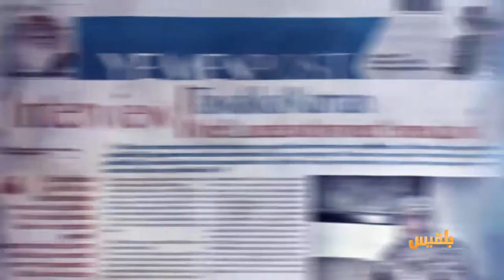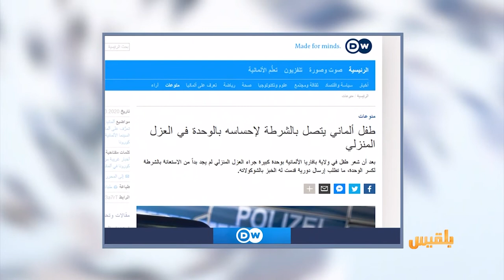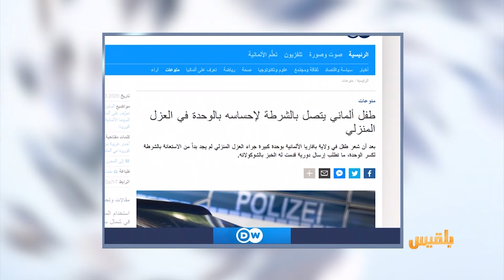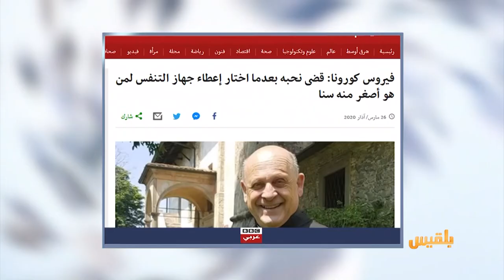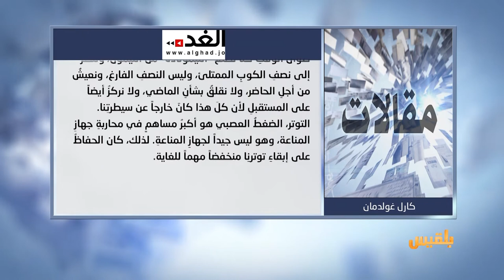كشك الصحافة | 28 - 03 - 2020 | تقديم: أسامة الإرياني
المواقع المحلية
الحوثيون يرفضون خفض قيمة المشتقات النفطية في مناطق سيطرتهم

طفل ألماني يتصل بالشرطة لإحساسه بالوِحدة في العزل المنزلي..